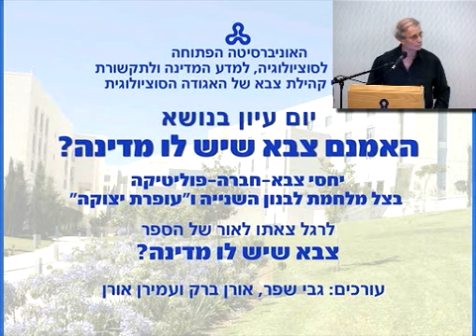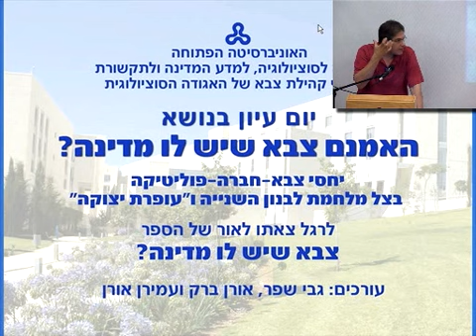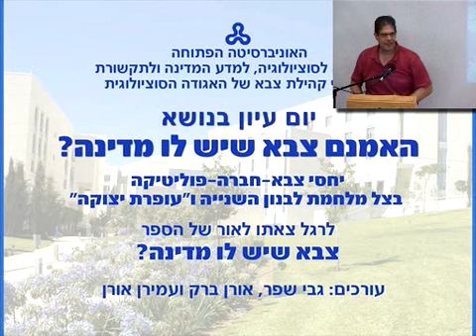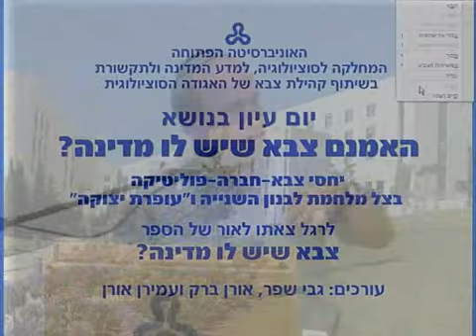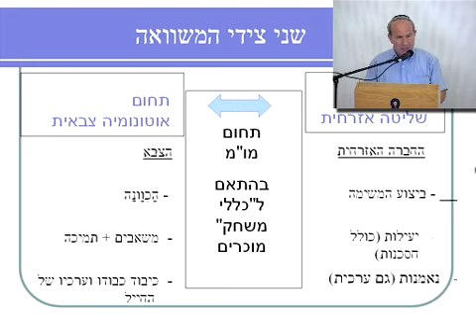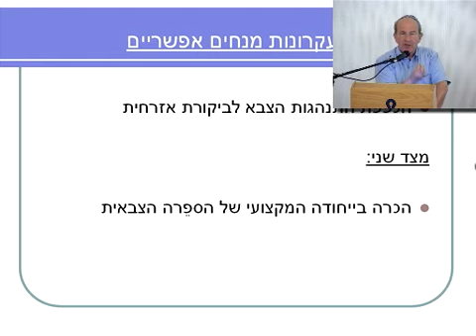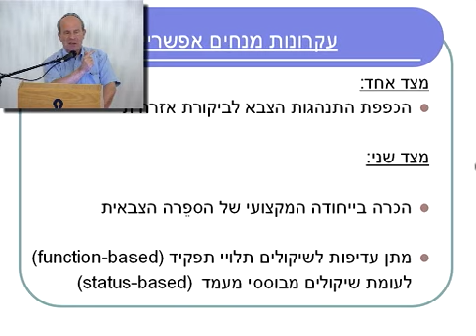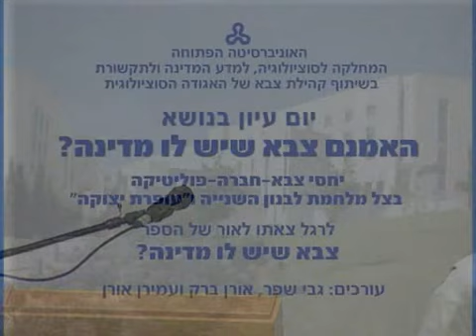האמנם צבא שיש לו מדינה?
ערב עיון בנושא
יחסי צבא-חברה-פוליטיקה בצל מלחמת לבנון השנייה ו"עופרת יצוקה"
לרגל צאתו לאור של הספר:
צבא שיש לו מדינה?
עורכים: גבי שפר, אורן ברק ועמירם אורן

יו"ר: פרופ' בנימין נויברגר, האוניברסיטה הפתוחה

פרופ' גבי שפר, האוניברסיטה העברית בירושלים
פיקוח אזרחי בסימן שאלה

פרופ' אייל בן-ארי, האוניברסיטה העברית בירושלים
מלחמת לבנון השנייה ו'עופרת יצוקה'  ממלחמה פוסט-מודרנית למלחמה מודרנית

פרופ' סטיוארט כהן, אוניברסיטת בר-אילן
איך ניתן להגן על צה"ל מפני החברה הישראלית?

פרופ' יגיל לוי, האוניברסיטה הפתוחה
הפיקוח על הצבא והפיקוח על הצבאיות  לא 'צבא שיש לו מדינה'